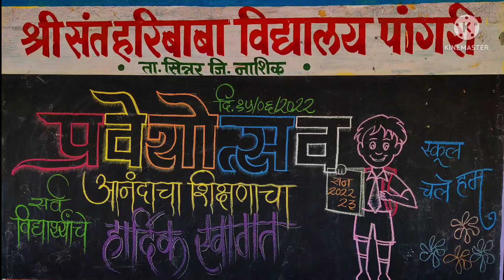21 जून आंतरराष्ट्रीय योगदिन YOGA DAY 2022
21 जून आंतरराष्ट्रीय योगदिन YOGA DAY 2022